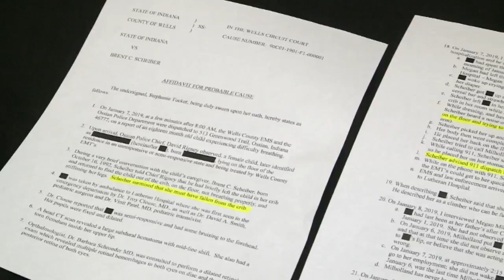Gov. Holcomb unveils Next Level agenda for 2019